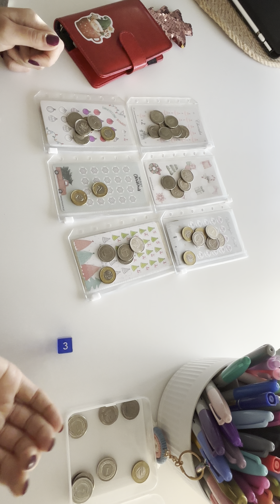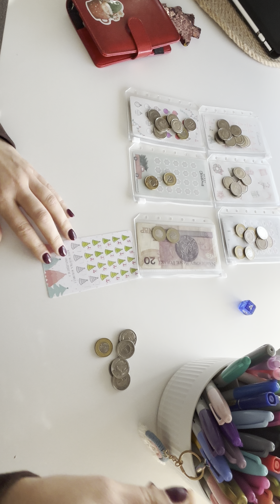Kolejne 50 zł odłożone na Święta 🎄niestety film będzie odwrócony, inaczej nie chciał się załadować 😉